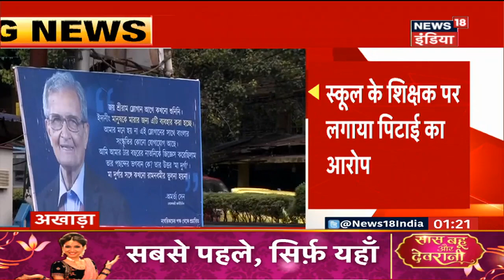West Bengal: बच्चे का आरोप, स्कूल में 'जय श्री राम' बोलने पर शिक्षक ने की पिटाई